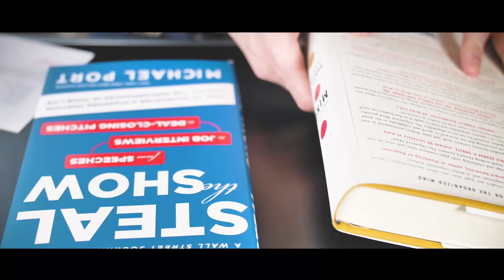4 conseils santé pour plus d'énergie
L'alimentation, le sommeil et l'exercice sont les piliers par lequel vous développez votre niveau d'énergie. Voici quelques conseils simple qui vous aideront à avoir plus d'énergie et produire plus.

1. Pour aller plus loin avec La Méthode 48 heures afin d’éliminer le tourbillon
du quotidien, réaliser ses grandes ambitions professionnelles et réussir sa
vie personnelle, vous pouvez rejoindre l’Académie de la Productivité.

2. Rejoignez le groupe Facebook privé : La Méthode 48 heures. Patrice est
LIVE chaque semaine pour discuter de productivité, leadership et haute
performance. Le groupe est gratuit.

3. Pour obtenir un coaching personnalisé de La Méthode 48 heures, visitez
l’onglet coaching sur 48heuresparjour.com.

4. Pour obtenir une conférence personnalisée de La Méthode 48 heures,
visitez l’onglet conférence sur 48heuresparjour.com.

5. Pour télécharger le guide de la lecture rapide.

6. Pour vous procurer le planificateur de la Méthode 48 heures.